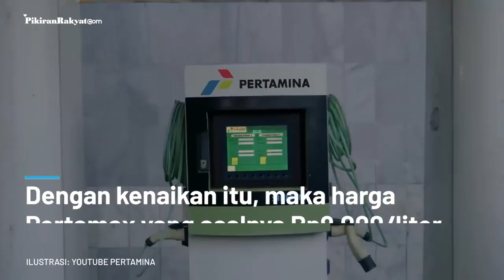BREAKING NEWS! Pertamina Resmi Naikkan Harga Pertamax Mulai 1 April 2022, Janji Tingkatkan Pelayanan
PT Pertamina (Persero) telah resmi menaikkan harga BBM (Bahan Bakar Minyak) jenis Pertamax per 1 April 2022 besok. Kenaikan harga tersebut dipastikan melalui Keputusan Menteri ESDM Tentang Formula Harga Dasar Dalam Perhitungan Harga Jual Eceran Jenis Bahan Bakar Minyak Umum Jenis Bensin dan Minyak Solar yang Disalurkan Melalui Stasiun Pengisian Bahan Bakar Umum.
Dengan kenaikan tersebut, maka harga Pertamax yang asalnya Rp9.000/liter itu mengalami kenaikan sebesar Rp3.500. Bersama dengan kenaikan harga itu, Pertamina mengaku akan tetap menjaga komitmen dalam penyediaan dan penyaluran BBM kepada masyarakat, serta melakukan efisiensi ketat dengan selalu mempertimbangkan kondisi sosial masyarakat.(PR)